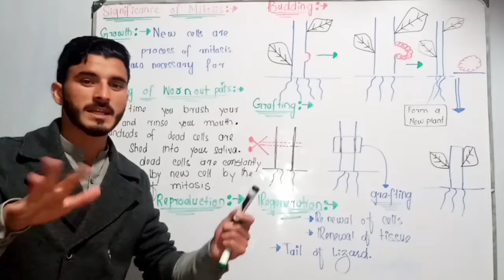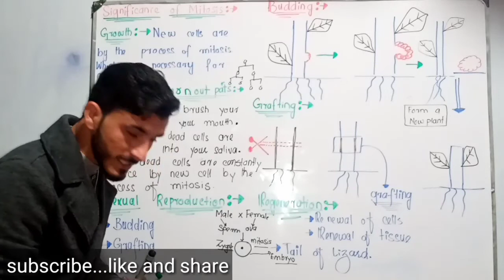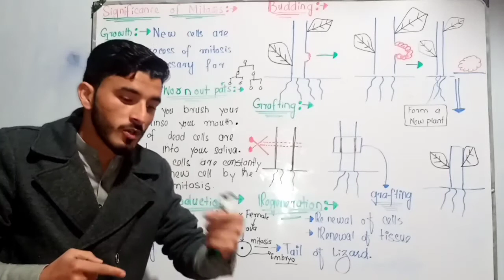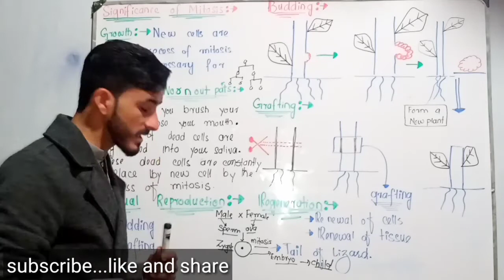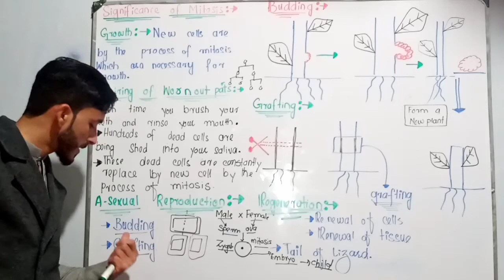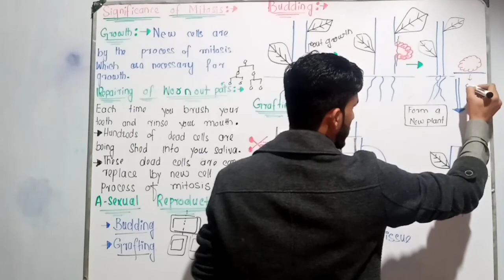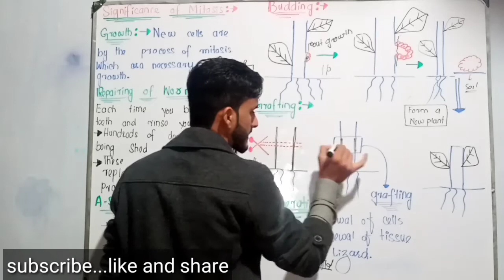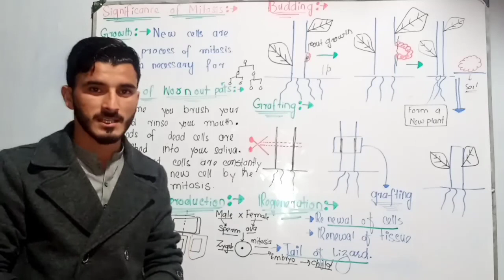Significance of Mitosis by SAQIB IQBAL |• class 9th and 11th in URDU/HINDI for eata ncert